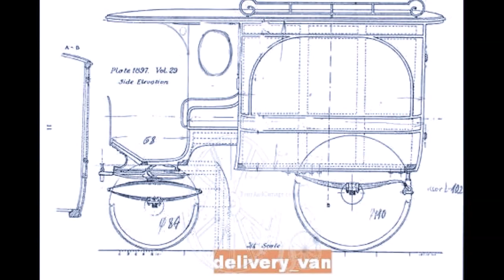Horse Carriage Styles Reproduction